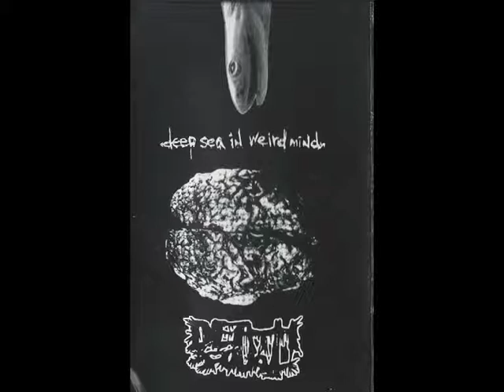Death Count - Zombie Announcer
Artist: Death Count
Album: Deep Sea in Weird Mind
Genre: Grindcore